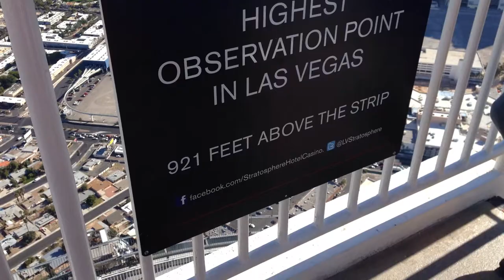2013 Front Sight!